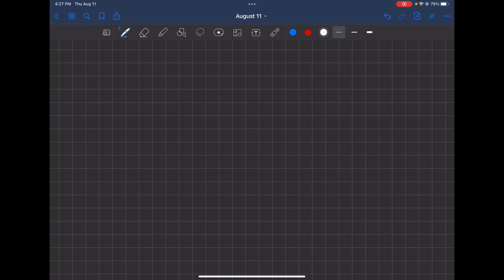What volume in mL of a 0.724 M NaCl solution contains 0.405 mol of NaCl? STARTING AMOUNT ADD FACTOR…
What volume in mL of a 0.724 M NaCl solution contains 0.405 mol of NaCl? STARTING AMOUNT ADD FACTOR ANSWER RESET 0.405 mol 1.79 g/mol 0.724 M 6.022 x 10^23 molecules/mol 559 mL 22.99 g/mol 148.89 g 0.559 L 126.90 g/mol 0.293 g NaCl mL M NaCl mol NaCl NaCl/mol